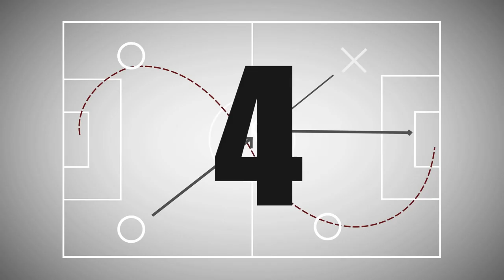Jugadas de la Semana - Ep.72